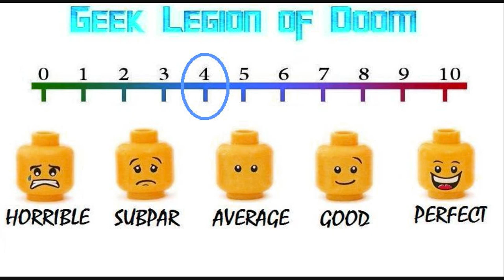I AM LISA ( 2020 Kristen Vaganos ) Werewolf Horror Movie Review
A sadistic, small-town sheriff and her underlings brutalize Lisa and leave her for dead in the woods. Bitten by a werewolf and bestowed with supernatural abilities, can Lisa retain her humanity as she exacts revenge?

streaming link